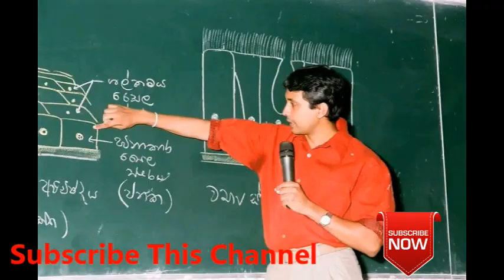තිස්ස sirගේ ජීවිතයේ විශේෂ මතකයන් | tissa jananayake | tissa jananayake biology lessons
sinhala biology,
tissa sir,
tissa jananayake,
tissa jananayake new videos,
tissa jananayake biology lessons,
tissa jananayake you tube channel
tissa sir new video
dinesh muthugala

Please note that these pictures and videos are taken from my mobile phone and edited and published in this channel and I have not edited other people's things.

⭕ Video Chapters -
      ✅ ⏱ 0:00
      ✅ ⏱ 0:47
      ✅⏱ 3:43
      ✅ ⏱ 8:02